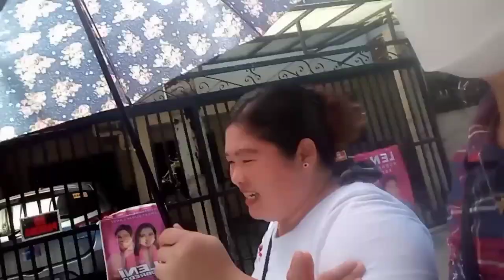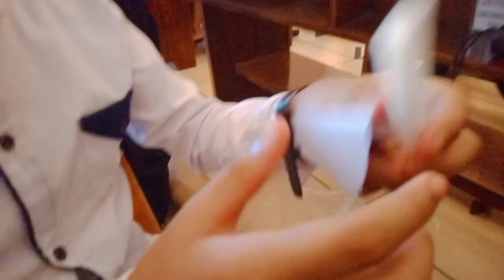our lady of blessed sacrament church/(1st communion)